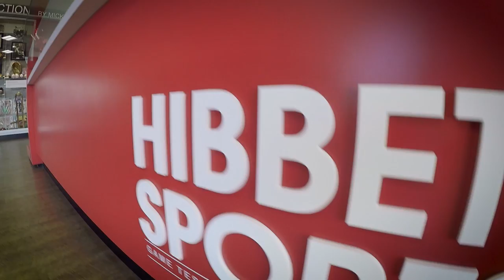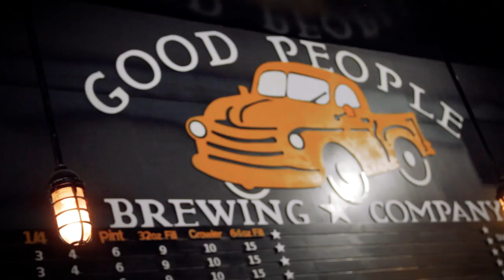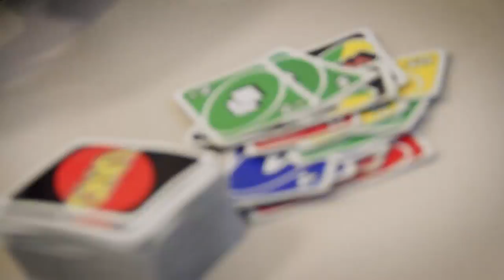Life at Hibbett Sports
Are you a sneakerhead or a sports fan or maybe a fashion-minded trend setter? Imagine getting paid to work in those areas on a national scale. At Hibbett Sports you can have that opportunity. Watch this video for a feel of what it's like to be a part of the Hibbett Sports corporate team.